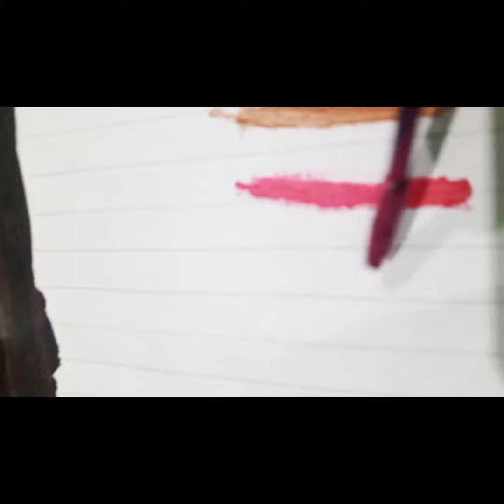today I reveal my lip gloss 😀😀😀